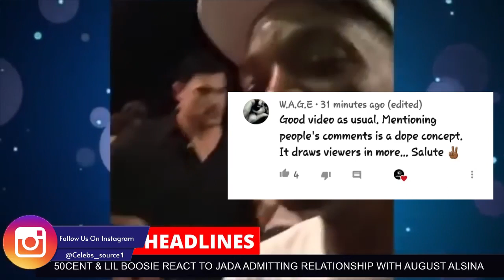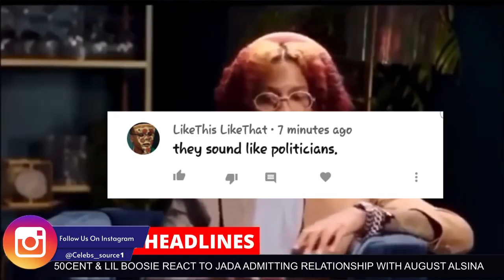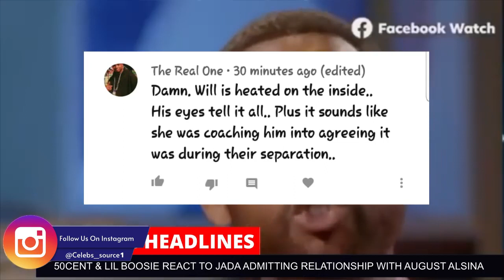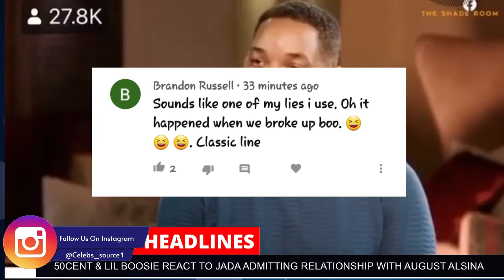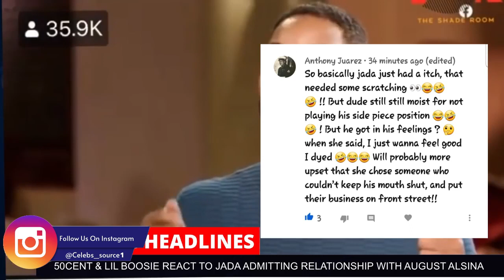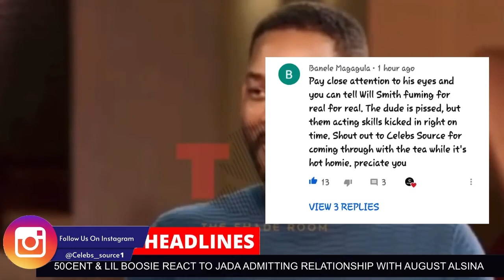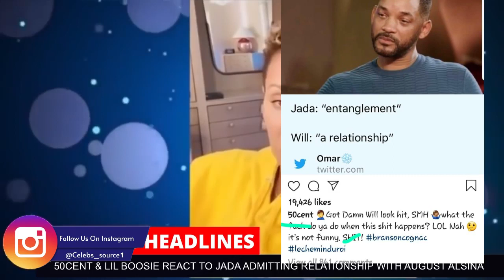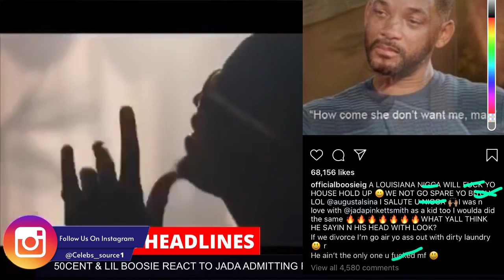50Cent & Lil Boosie REACT To Jada Pinkett Admitting She Smashed August Alsina To Feel Good (WOW)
50Cent & Lil Boosie REACT To Jada Pinkett Admitting She Smashed August Alsina To Feel Good (WOW)